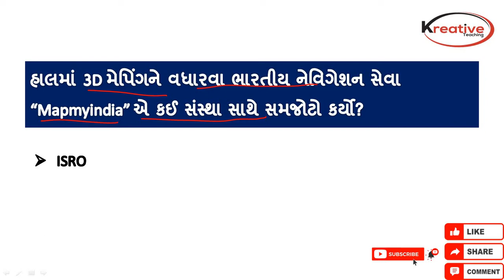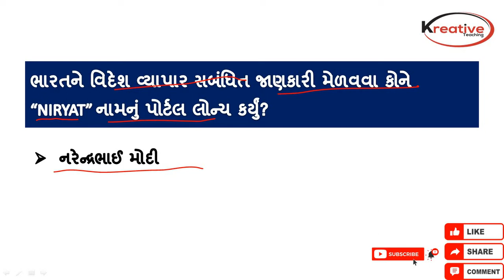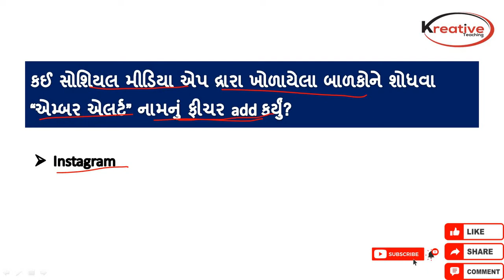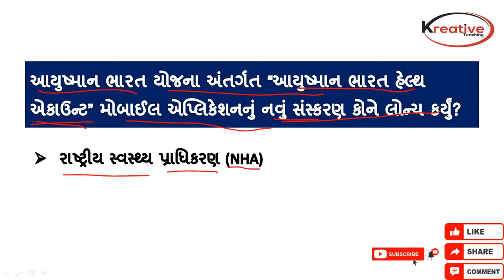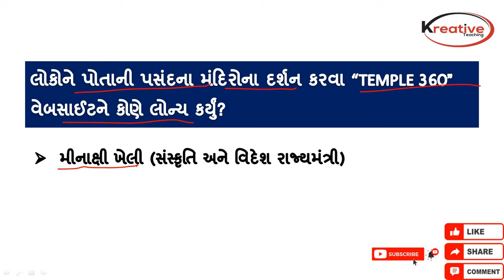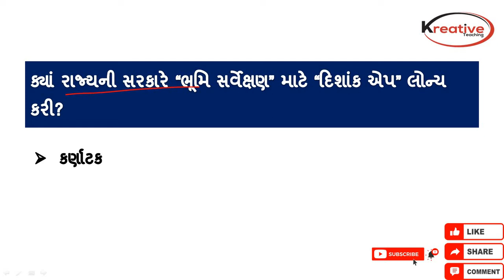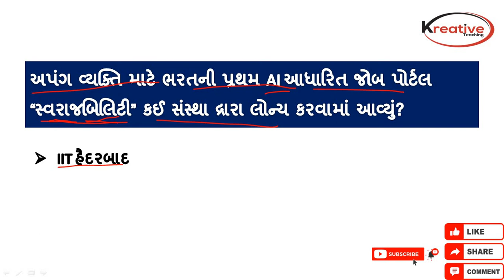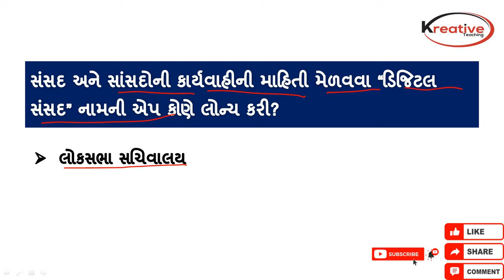IMP Apps and Portals 2022 | સરકારી APP and Portal in 2022 | Current Affairs 2022 | Kreative Teaching